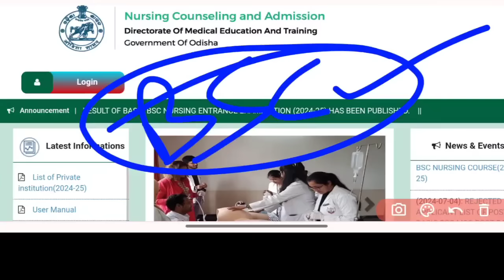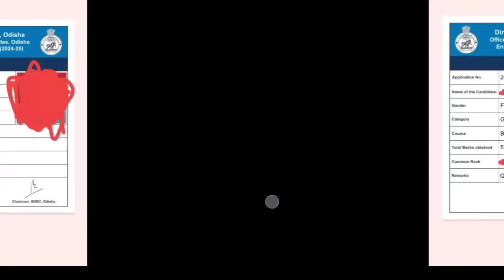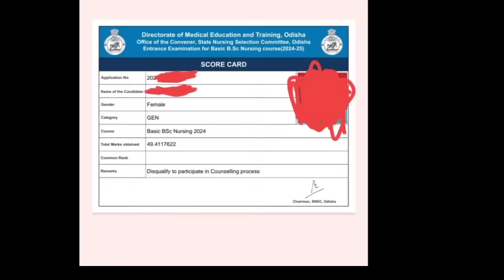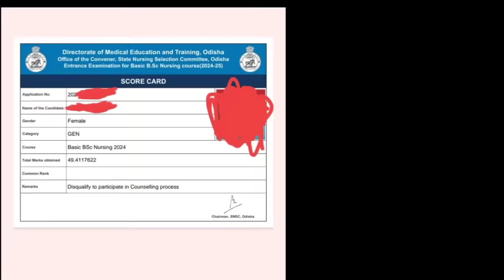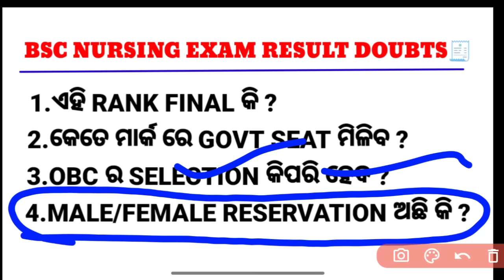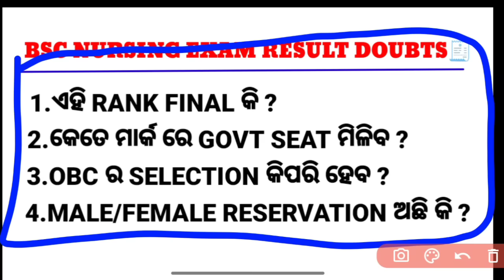🔴BSC NURSING-କେତେ MARK ରେ GOVT SEAT❓IS IT FINAL RANK❓RESERVATION PROCESS❗OBC❓ODISHA NURSING ADMSN.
A SMALL TRY TO HELP YOU PREPARATION FOR--::
AIIMS
ESIC
BSF
OSSSC
NHM
RRB
CHO
NORCET
PGI
NURSING QUESTIONS AND ANSWERS.
NURSING MCQ
NURSING COMPITATIVE EXAMS.
NURSING QUERIES.
NURSING ADMISSION.

Jay Jagannath 🙏🙏🙏